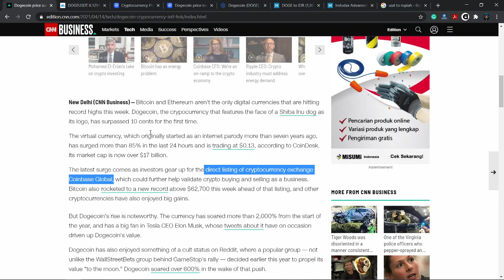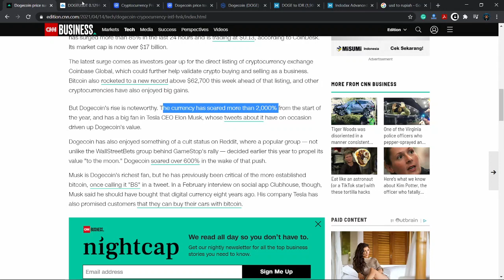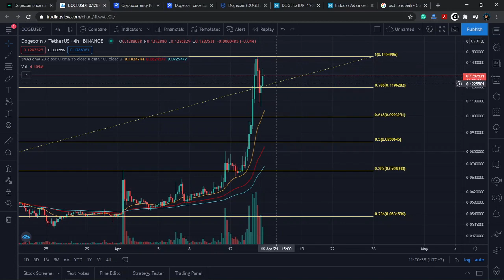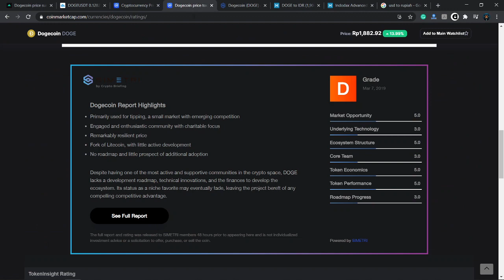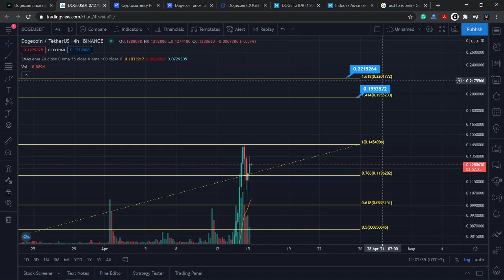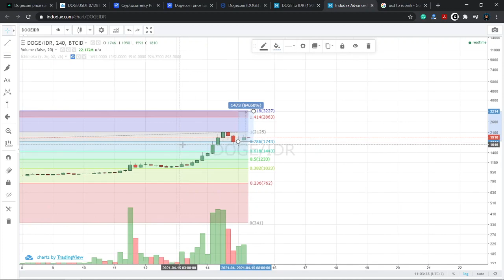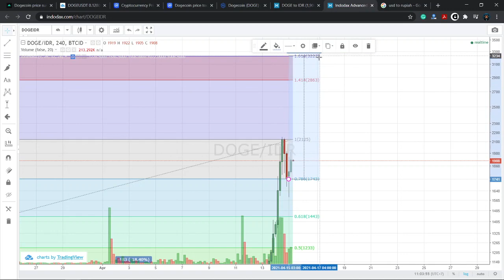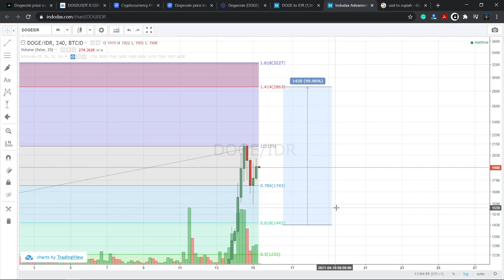PREDIKSI HARGA DOGE COIN UNTUK APRIL DAN MEI 2021 !!! MASIH BISA NAIK RATUSAN PERSENN!!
Selamat datang semuanya di channel saya, di video kali ini kita akan membahas DOGE Coin. Doge coin adalah salah satu coin yang sedang trending karena dia naik ribuan persen di tahun 2021. Di video kali ini juga diberikan prediksi harga untuk doge coin di bulan April dan Mei 2021.

 🚩 Update: prediksi harga untuk doge coin sudah di lewati.

selamat menonton ! 😋

Terima kasih! 😃💖
- Michael